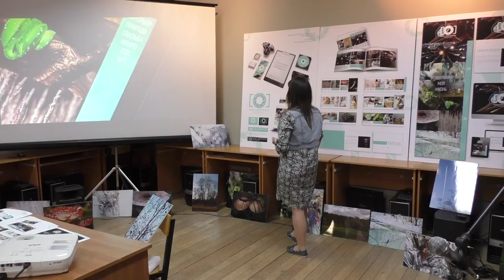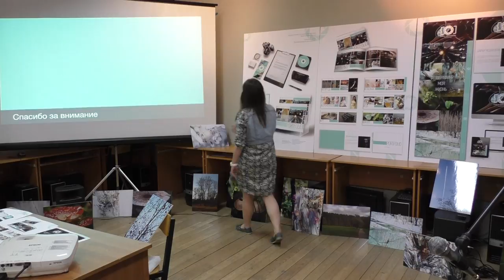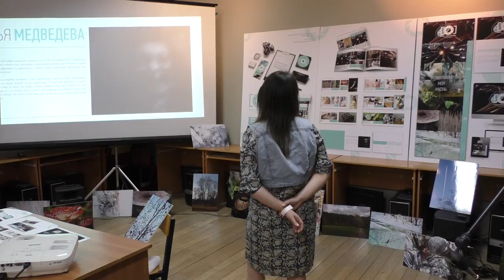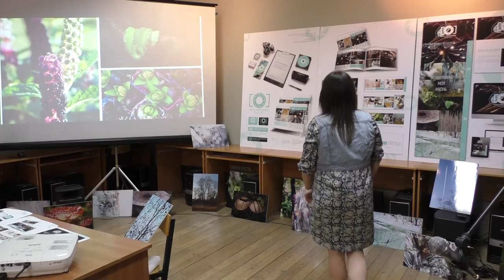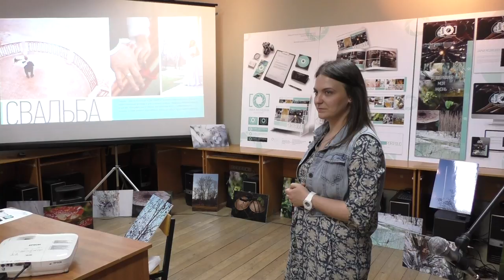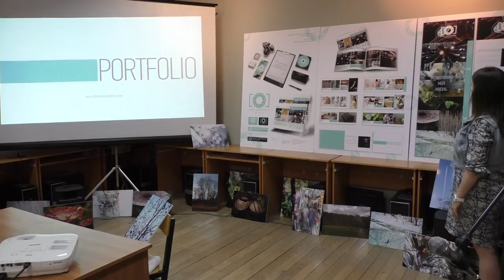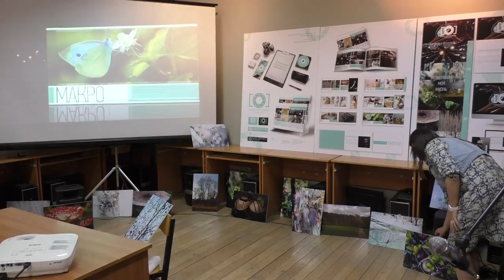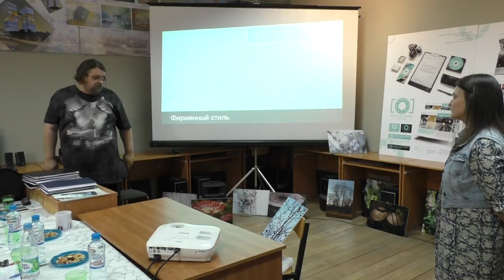Медведева Дарья Дизайн портфолио для фотографа.